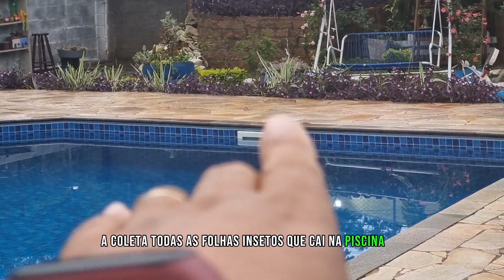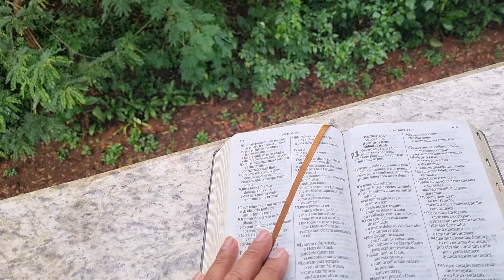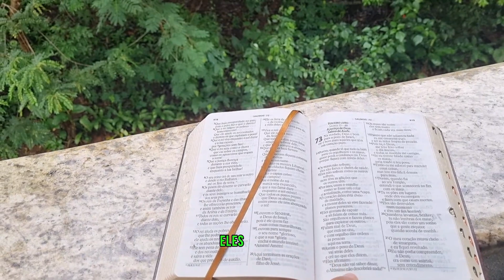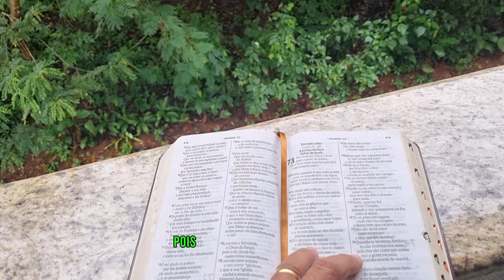Vlog do Xandy - Segunda-feira de renovação e superação